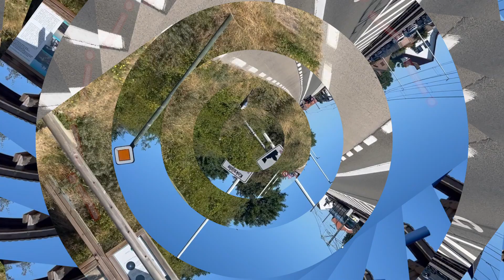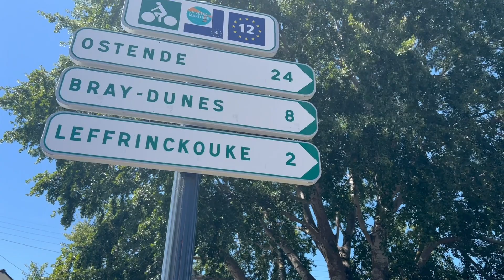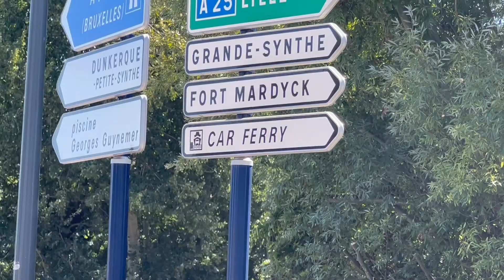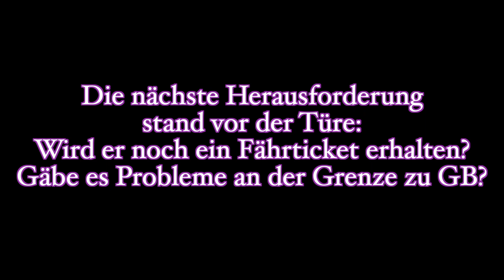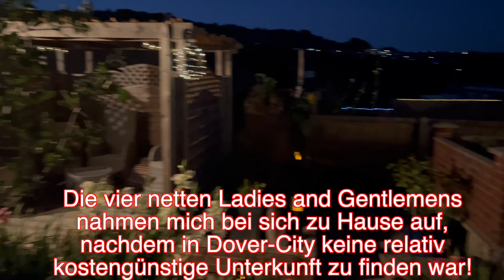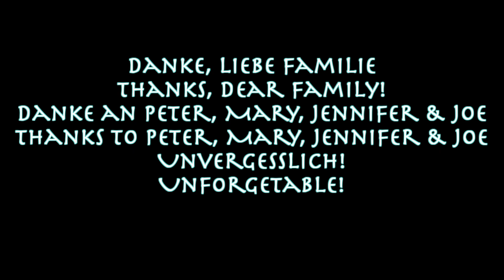Fahrradtour D, NL, B, F und England: " Drama in Dover", 5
Heute: Von NIEUWPOORT (B) bis DOVER (GB)

Mein zweites Radabenteuer in 2022. Dieses Mal lautet das Ziel Dartmouth bei Tourquay in Südwest-England. Der Start der Radreise ist in Duisburg/ Moers.

Bei dieser Solo-Tour legte ich in 8,5 Tagen 760 Kilometer zurück und erlebte zahlreiche Abenteuer, die in den einzelnen Filmen dargeboten werden.

Mit dabei immer ein Schuss Humor und Selbstironie.

Viel Spaß!